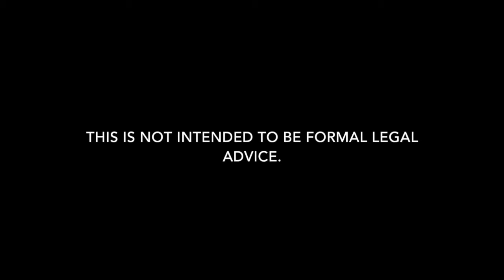Beauregard Drug Charge Attorney | De Ridder Drug Possession Lawyer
Need a drug charge lawyer in Beauregard Parish, Louisiana? Carl Barkemeyer is here to help.

We are Beauregard Parish drug defense lawyers who defend clients charged with drug charges in all areas of Beauregard Parish.  Whether it is a misdemeanor or felony arrest, we can help.  Our De Ridder drug possession attorneys defend clients for all types of drug charges including drug possession, possession with intent to distribute, distribution, manufacturing, obtaining CDS by fraud, stealing prescriptions, legend drugs, conspiracy, possession of firearm while in possession of CDS, possession of drug paraphernalia, and drug trafficking in Beauregard Parish.  Our goal is always to keep you out of jail and minimize the damage.  Our firm is dedicated to drug defense in Beauregard Parish. If you have a criminal arrest or summons in Beauregard Parish for a drug possession or distribution charge, give our defense attorneys a call to discuss how we can help.

Drug charge attorney providing representation for possession and distribution of alprazolam, Xanax, Amphetamine, Adderall, Vyvanse, Soma, carisoprodol, cocaine, crack cocaine, codeine, diazepam, valium, ecstasy, MDMA, fentanyl, flunitrazepam, GHB, heroin, hydrocodone, Lortab, Vicodin, Ketamine, LSD, marijuana, THC cartridges, methadone, methamphetamine, oxycodone, OxyContin, Percocet, opiates, mushrooms, synthetic cannabinoids, and tramadol.

We also defend clients regarding bail reductions for drug arrest, bench warrant for drug charge, arrest warrant for drug crime, probation revocations, article 894 and article 893 for drug crimes, expungements of drug charges, felony drug charges, misdemeanors, and warrant recall.

7732 Goodwood Boulevard, Suite A
Baton Rouge, Louisiana 70806